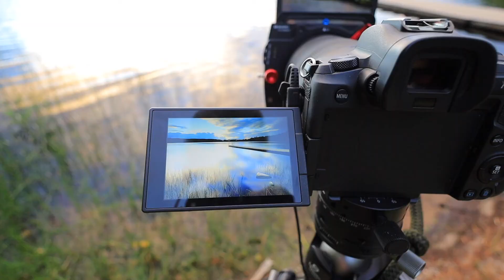Fotograferen in Denemarken | Landschapsfotografie | Skørping - Store Økssø | #97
Voor deze video ben ik afgereisd naar het grootste bos (Rold Skov) van Denemarken en je ziet mij fotograferen bij het Store Økssø meer in Skørping.

Wie is Marcel Kerdijk?